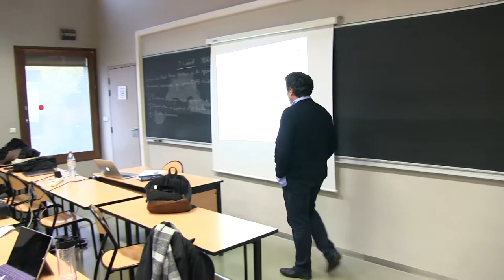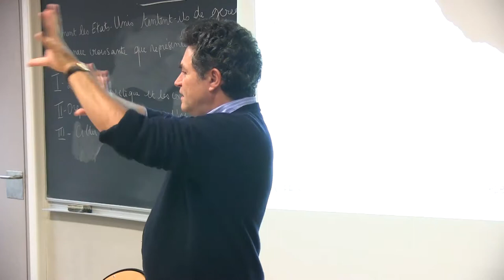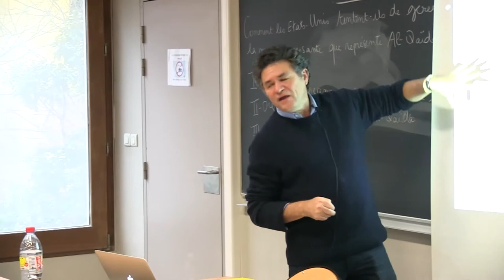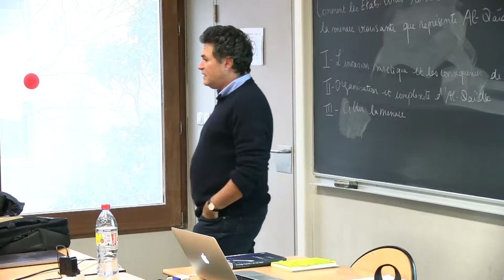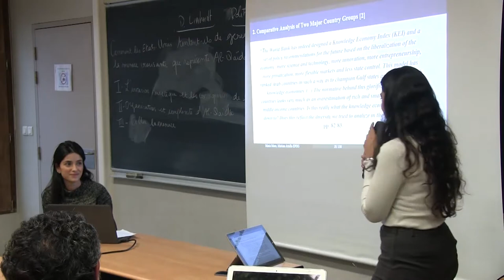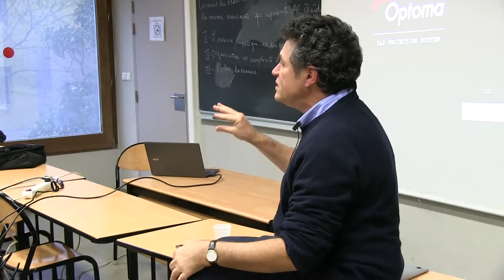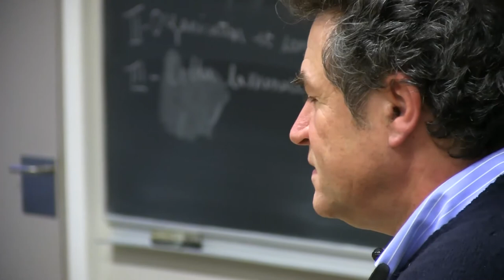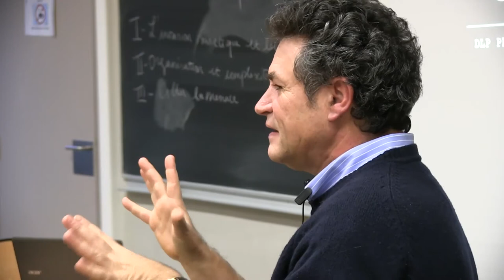EPOG seminar #130: Rigas ARVANITIS – Is the knowledge economy a reality in the Arab countries?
EPOG seminar #130 – Rigas Arvanitis

"Is the knowledge economy a reality in the Arab countries?"

Speaker: Rigas Arvanitis, Senior researcher in sociology, Institut de Recherche pour le Développement (IRD)
Discussants: Maria Luizia Abritta Moro & Mariam Attala